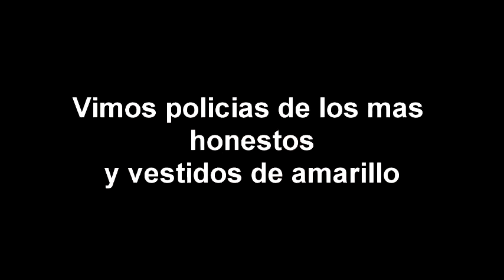Viajando por... El DF - Parte 2 - Rafa Waka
Aqui otra partesita chiquita de el DF :3
Disfrutenlo!